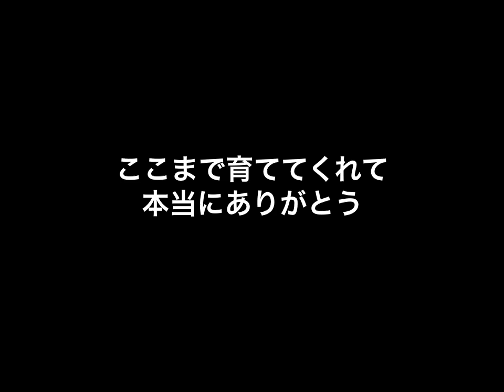wedding movie profile for reception